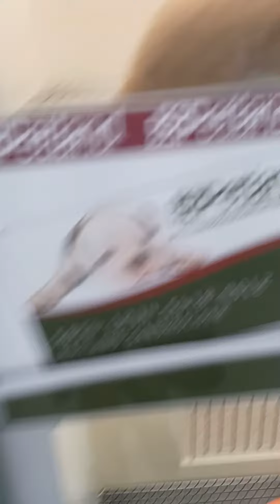petland montgomery pups